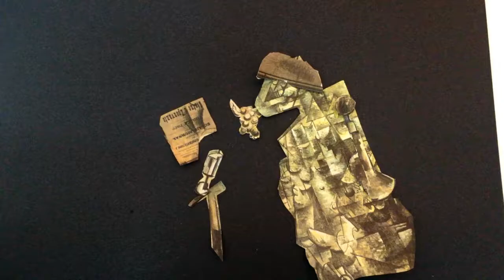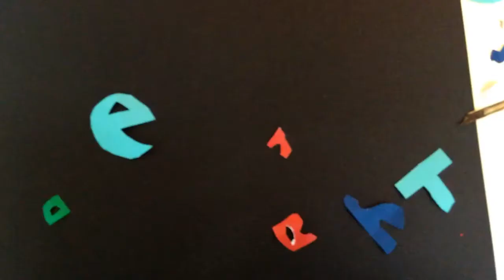cubism collage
G3 students created short stop motion animations inspired by cubist paintings.